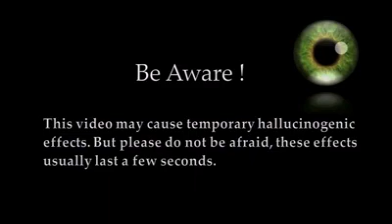Hallucinogen Effects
Publish by Mahbub